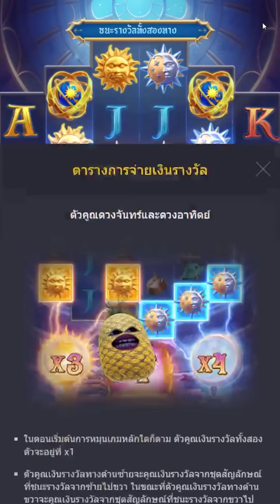Destiny of Sun and Moon : สล็อตPG พระอาทิตย์ สล็อตแตกง่าย !!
Destiny of Sun and Moon : สล็อตPG ล่าสุด สล็อตแตกง่าย SLOTPG !!
สล็อตpg ล่าสุด สล็อตแตกง่าย

นั้นเองนะครับผม วันนี้มาปั่น Destiny of Sun and Moon
บอกเลยมันส์ ไปรับชมรับฟังกันในคลิปได้เลยครับผม

     👉กลุ่มค่ายที่แอดแดน👈
00:00 intro
00:19 กิจกรรม
01:01 เริ่มเกมสล็อต
09:24 สล็อตpg
14:47 จบเกมสล็อต